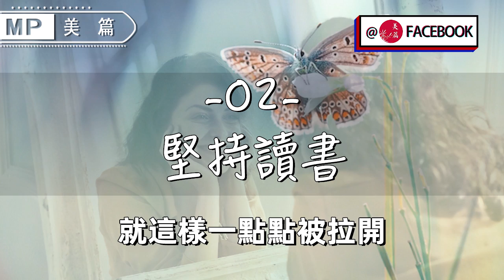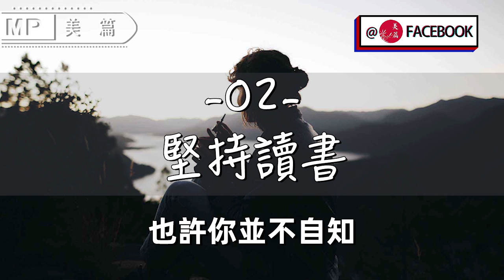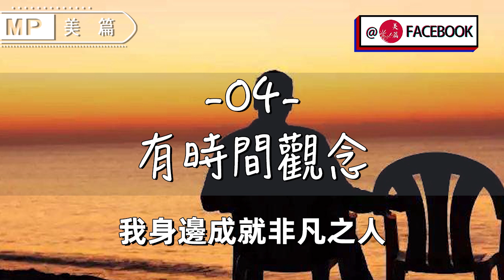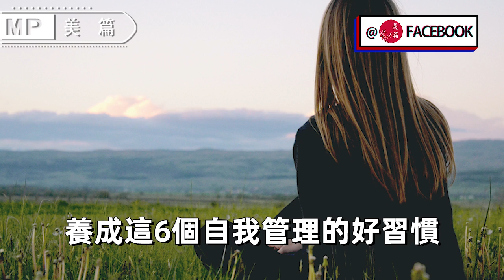美篇：35歲後依然優雅的女人，往往保持著6個生活習慣，你有幾個？